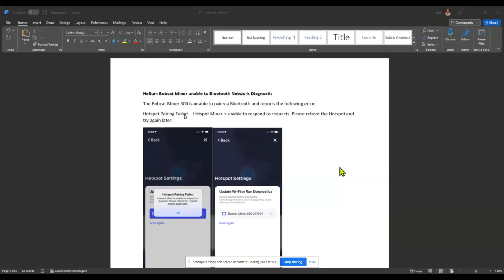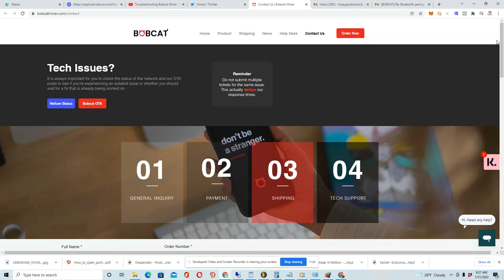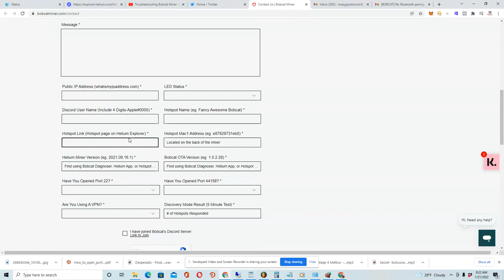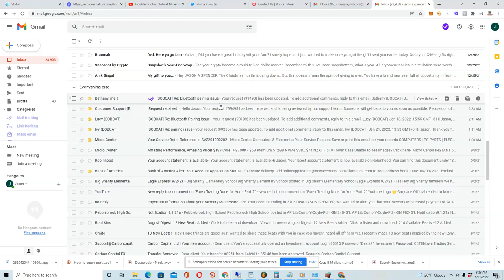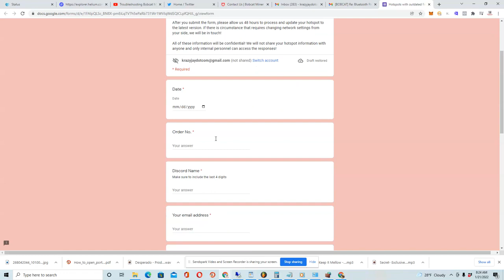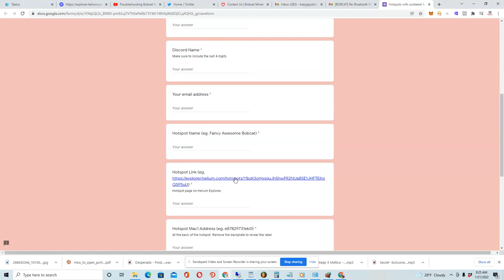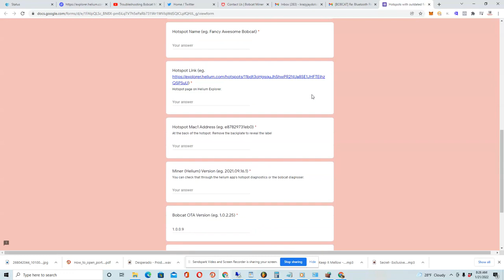Bobcat Miner 300 - Hotspot Pairing Failed|Helium Miner not connecting to Bluetooth (Resolved)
This is a video I made for anyone that may be attempting to troubleshoot their Bobcat Miner 300 and are receiving this message:
"Hotspot Miner is unable to respond to requests. Please reboot the Hotspot and try again."

I tried everything I could for the last 4 months to get it to work on my own, but ultimately what I had to do was reach out to support. Listed below are links that will help you to speed up this process.

*Make sure to have port 22 & port 44158 open on your network.

They were able to fix my issue within 2 hours on one of my miners. Now, i'm just waiting on my second one to be updated as well. I hope this helps.

Jason Spencer